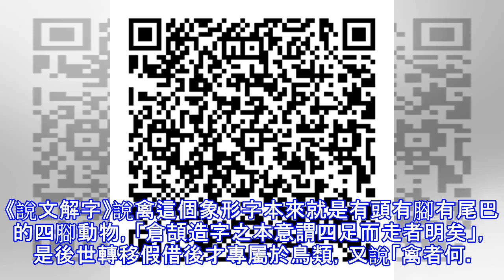學司馬懿養生！中醫師教你做「華佗五禽戲」拉筋延壽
大陸夯劇《軍師聯盟》在台正式播出，不僅使台灣再度吹起一股三國熱，劇中司馬懿勤打「華佗五禽戲」的養生橋段，也引起網友熱烈討論。根據歷史記載，司馬懿的確是以72歲高壽離世，讓人不禁聯想其長壽的關鍵，可能與勤練五禽戲有關。究竟華佗五禽戲有何神奇之處？且聽專業中醫師怎麼說！（影片來源／吳建東中醫師提供） 司馬懿練「華佗五禽戲」有可能嗎？中醫師解析 台北市立聯合醫院林森中醫院區中醫科主治醫師吳建東表示，中醫導引、養生學說中，確實有關於「五禽戲」的記載。且根據《三國志》、《後漢書．方術列傳》也明載，五禽戲為華佗所創。因此，此套五禽戲又被稱之為「華佗五禽戲」。 至於，電視劇中所演出的司馬懿勤練「華佗五禽戲」...